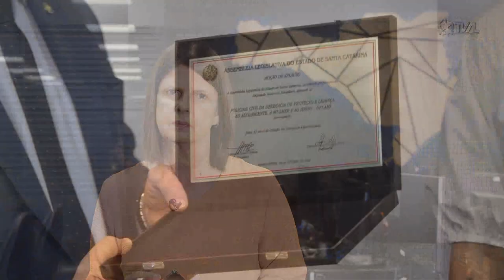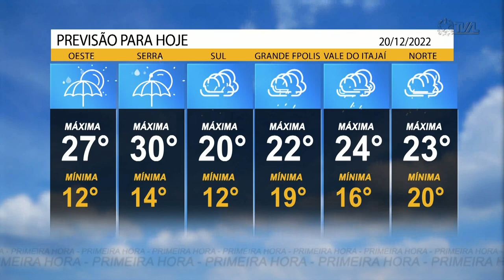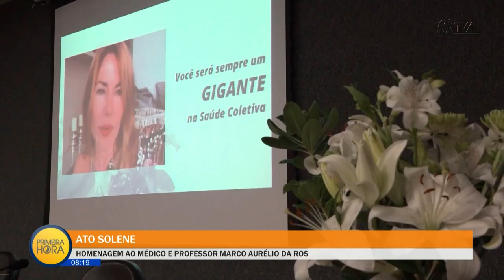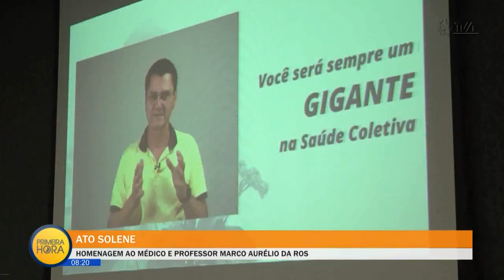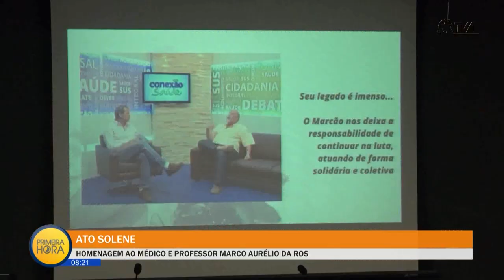Jornal Primeira Hora - 20/12/22